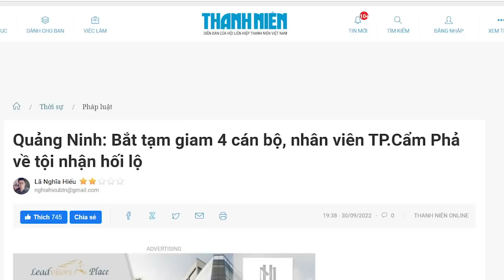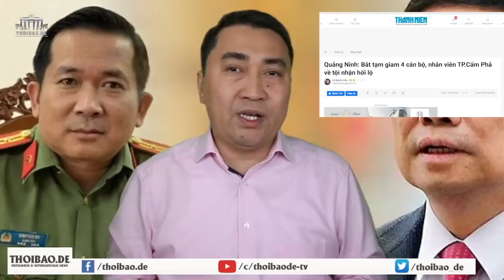Ông Tô đánh từ hướng Nam, ông Nơi đánh từ hướng Bắc. Thủ Tướng đang bị vây?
Hai mũi giáp công vào thành trì Quảng Ninh của ông Thủ tướng.
Phạm Minh Chính sẽ chống ra sao?